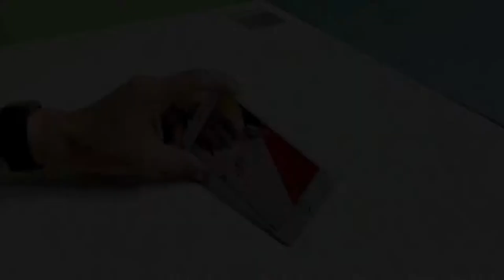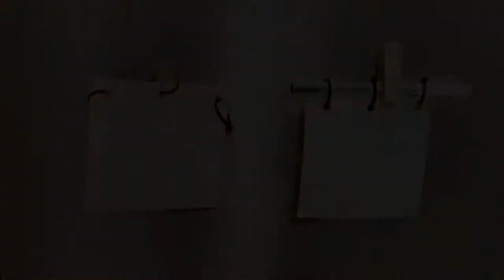18 ZIP TIE LIFE HACKS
Hello my dear friend ,in this video l’m show you 18 ZIP TIE LIFE HACKS

sub_confirmation=1

Zip Tie Life Hack#Zip Tip#Simplelifehacks#Amazinglifehacks#lifehacks#Awesomelifehacks#Simpleinventions#howtomake#smartideas